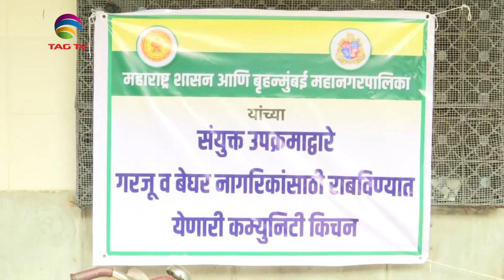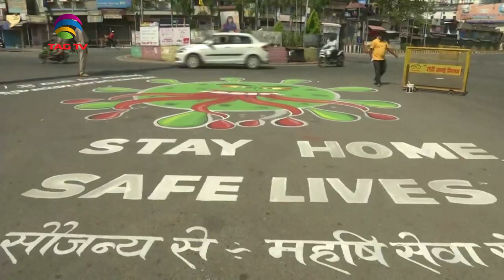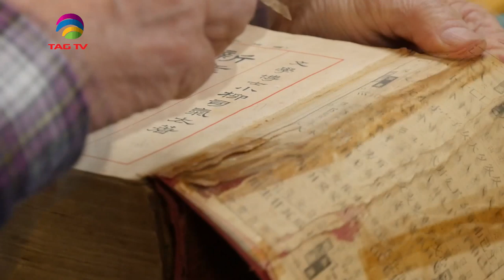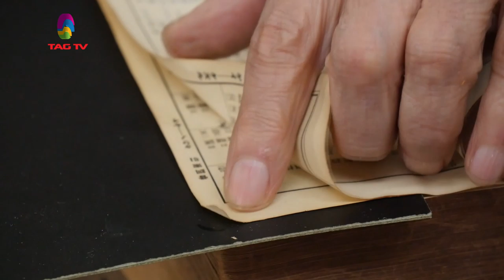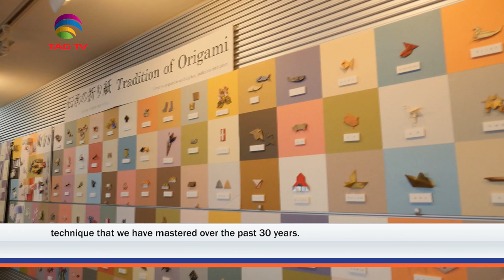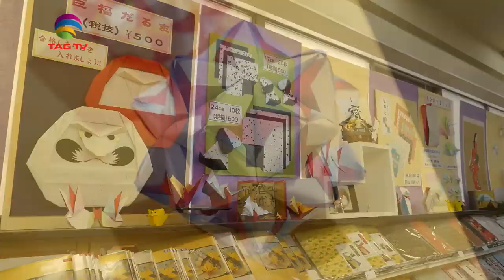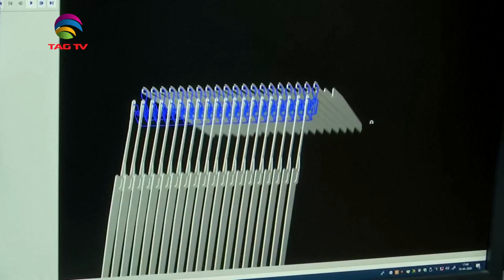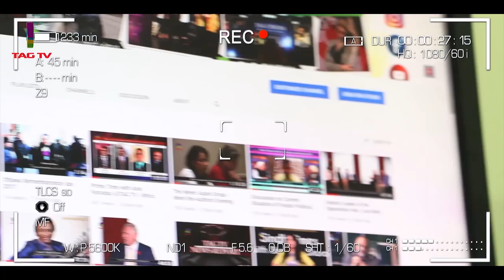'My India' Show featuring India's Mosaic @TAG TV Saturday Special Magazine Show - April 25, 2020